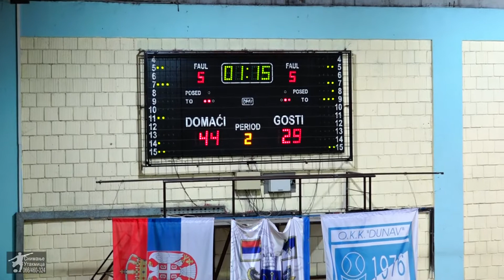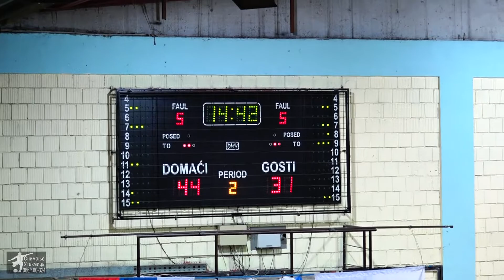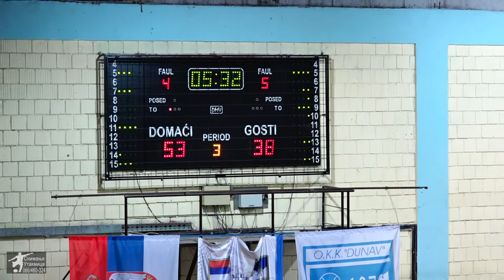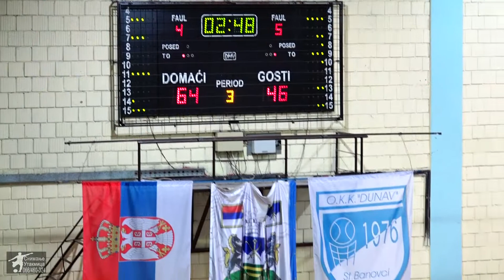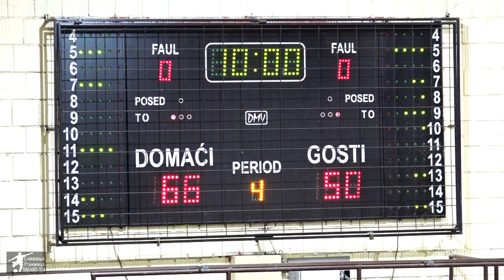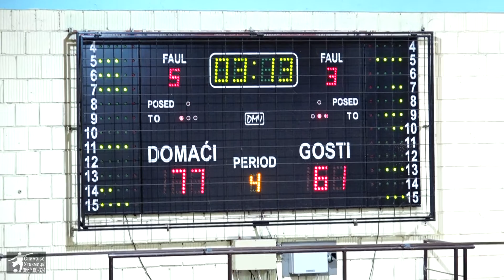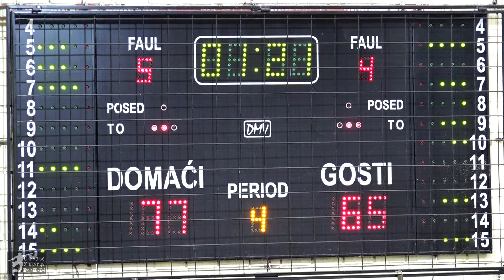KK "Stara Pazova" - KK "JOKER" Sombor - 19.03.2021.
MRL SEVER PLAY OFF 4.kolo
Stara Pazova     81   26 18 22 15
              Joker    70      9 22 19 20